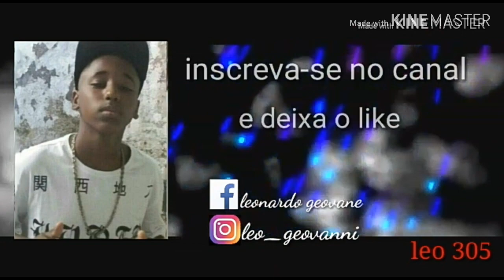A LAMBORGHINI MAIS LINDA QUE EU JÁ VI !!! *AV.Europa*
Fala aí galera está começando aqui mais um vídeo no canal , hoje galera fui pra AV.Europa  mto famosa aqui no Brasil , e lá eu vi uma LANBORGHINI e pensa numa lamborghini amarela e mto linda , foi uma lambo que eu achei a mais linda  de todas q eu vi até hoje  na minha vida  galera então acompanha o video ai e já se inscreve no canal tmj ...🤘

Se não !? Vai lá agora é mete o dedão no gostei pra ajudar na divulgação...

É até o próximo vídeo vlw flw e nois e fuiii...